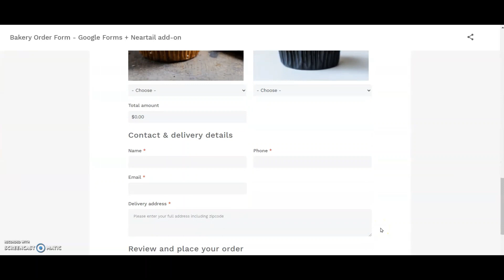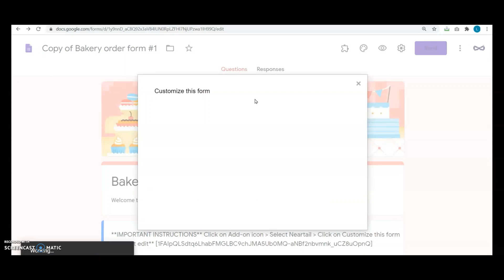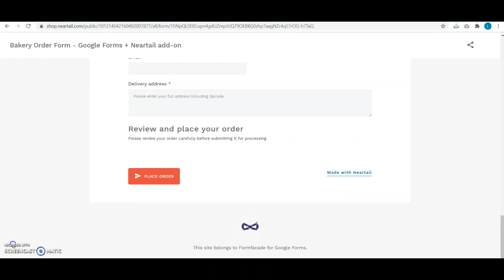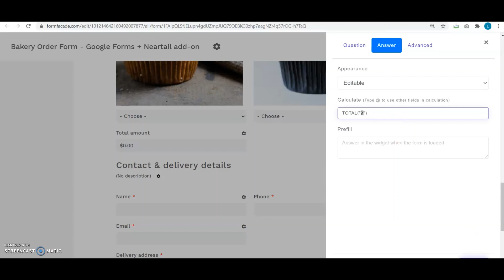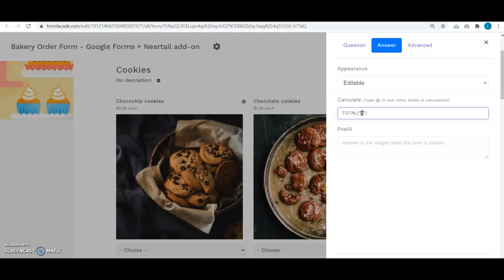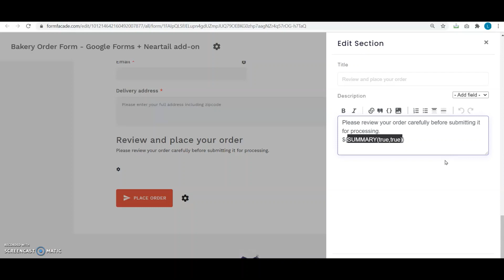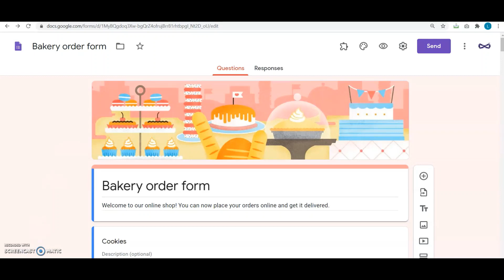Create Bakery Products Order Form for Online Bakery Business using Google Forms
Enhance Order Process of your Online Bakery Business by using Neartail - a Google Form with Payment option. Upload mouth watering images of your bakery products in a customized Google Order Form. Customers can now order bakery products online. You can collect payment online.

In this video, we will show you how you can create a bakery order form for your store using a template.

At the end of this video, you can learn, how to:
1.Create a bakery products order form with beautiful images of your bakery products.
2.Collect your customer’s name, address and phone number for delivery.
3.Customize the order form to show order total and order summary for your customers well before they submit their orders.
4.Collect payments via your preferred payment method from your customers

Timestamps

00:00 Introduction
00:57 Create order form with Neartail
02:46 Define or Check prices
03:08 Total Amount formula
04:32 Add order summary
04:56 Summary formula

⚙️ Neartail add-on is available in G-Suite marketplace

Check out Neartail, the order form add-on for Google Forms. It is designed for retail businesses like yours to take online orders from customers using Google Forms. You can calculate order amount & display order summary.

🔴FAQ

𝗧𝗼𝘁𝗮𝗹 𝗮𝗺𝗼𝘂𝗻𝘁, 𝗼𝗿𝗱𝗲𝗿 𝗾𝘂𝗮𝗻𝘁𝗶𝘁𝘆 & 𝗼𝗿𝗱𝗲𝗿 𝘀𝘂𝗺𝗺𝗮𝗿𝘆

# 𝗛𝗼𝘄 𝘁𝗼 𝗮𝘂𝘁𝗼𝗺𝗮𝘁𝗶𝗰𝗮𝗹𝗹𝘆 𝗰𝗮𝗹𝗰𝘂𝗹𝗮𝘁𝗲 𝘁𝗵𝗲 𝘁𝗼𝘁𝗮𝗹 𝗮𝗺𝗼𝘂𝗻𝘁 𝗶𝗻 𝘆𝗼𝘂𝗿 𝗼𝗿𝗱𝗲𝗿 𝗳𝗼𝗿𝗺?
You can use the TOTAL function to calculate the total amount for the products ordered by the user and display it in the form in real-time.

# 𝗛𝗼𝘄 𝘁𝗼 𝗰𝗮𝗹𝗰𝘂𝗹𝗮𝘁𝗲 𝘀𝗮𝗹𝗲𝘀 𝘁𝗮𝘅 𝗮𝗻𝗱 𝗮𝗱𝗱 𝗶𝘁 𝘁𝗼 𝘁𝗵𝗲 𝘁𝗼𝘁𝗮𝗹 𝗮𝗺𝗼𝘂𝗻𝘁?
You can add a short answer question in Google Forms and then write the formula in Neartail to automatically calculate the taxes based on order amount.

# 𝗛𝗼𝘄 𝘁𝗼 𝘀𝗲𝘁 𝗮 𝗺𝗶𝗻𝗶𝗺𝘂𝗺 𝗼𝗿𝗱𝗲𝗿 𝗮𝗺𝗼𝘂𝗻𝘁 𝗶𝗻 𝘆𝗼𝘂𝗿 𝗼𝗿𝗱𝗲𝗿 𝗳𝗼𝗿𝗺𝘀?
You can add a number response validation for the total amount Short Answer question in Google Forms to enforce a minimum or maximum order amount.

# 𝗛𝗼𝘄 𝘁𝗼 𝗰𝗮𝗹𝗰𝘂𝗹𝗮𝘁𝗲 𝘁𝗵𝗲 𝘁𝗼𝘁𝗮𝗹 𝗾𝘂𝗮𝗻𝘁𝗶𝘁𝘆 𝗼𝗿𝗱𝗲𝗿𝗲𝗱 𝗯𝘆 𝘁𝗵𝗲 𝘂𝘀𝗲𝗿𝘀?
You can use the QUANTITY function to calculate the order quantity for the products selected by the user. This will allow you to offer discounts, calculate shipping fees etc based on order quantity.

# 𝗛𝗼𝘄 𝘁𝗼 𝘀𝗲𝘁 𝗮 𝗺𝗶𝗻𝗶𝗺𝘂𝗺 𝗼𝗿𝗱𝗲𝗿 𝗾𝘂𝗮𝗻𝘁𝗶𝘁𝘆 𝗶𝗻 𝘆𝗼𝘂𝗿 𝗼𝗿𝗱𝗲𝗿 𝗳𝗼𝗿𝗺𝘀?
You can add a number response validation for the order quantity question in Google Forms to enforce a minimum or maximum order quantity.

# 𝗛𝗼𝘄 𝘁𝗼 𝘀𝗵𝗼𝘄 𝗮 𝘀𝘂𝗺𝗺𝗮𝗿𝘆 𝗼𝗳 𝘁𝗵𝗲 𝗽𝗿𝗼𝗱𝘂𝗰𝘁𝘀 𝗼𝗿𝗱𝗲𝗿𝗲𝗱 𝗯𝘆 𝘁𝗵𝗲 𝘂𝘀𝗲𝗿?
You can use the SUMMARY function to show the list of products selected by the user so that they can review it before placing their order. If you want to record this order summary in Google Forms, you can use the TEXTSUMMARY function.

# 𝗛𝗼𝘄 𝘁𝗼 𝘀𝗵𝗼𝘄 𝗮𝗻 𝗼𝗿𝗱𝗲𝗿 𝘀𝘂𝗺𝗺𝗮𝗿𝘆 𝗶𝗻𝗰𝗹𝘂𝗱𝗶𝗻𝗴 𝘁𝗵𝗲 𝗰𝘂𝘀𝘁𝗼𝗺𝗲𝗿 𝗱𝗲𝘁𝗮𝗶𝗹𝘀?
You can use the ${SUMMARY(true, true)} formula to show the complete order details filled by the user. This is very useful if you want the users to review their contact and delivery details or if your order form offers customizable products.